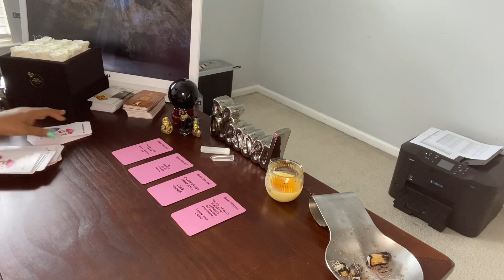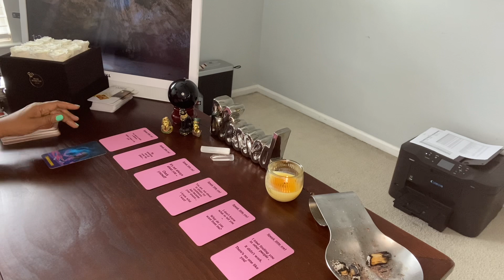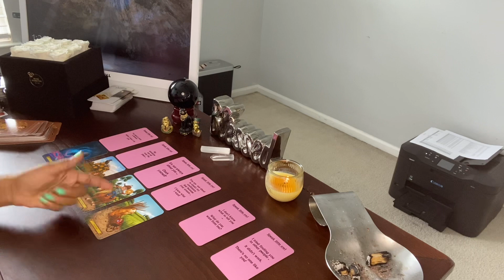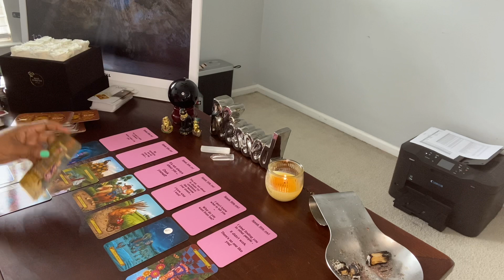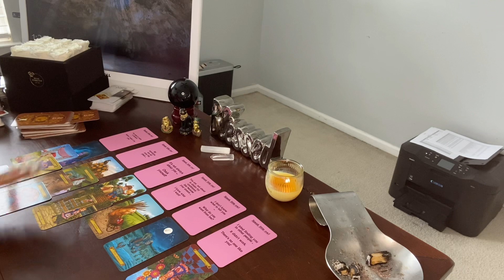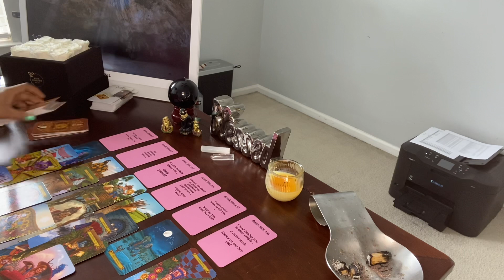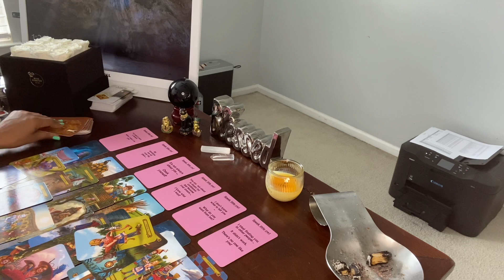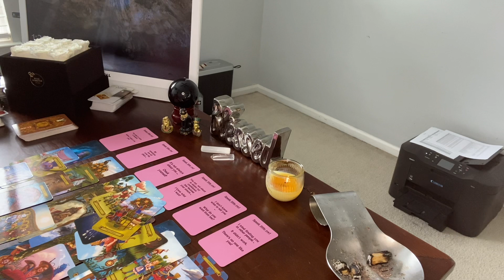DF, YOU NEED TO MAKE A DECISION BEFORE I MAKE IT FOR YOU! WHAT DO YOU WANT FROM ME?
ROSE FOREVER!

They really do smell amazing 🥰

Hi ♥️’s